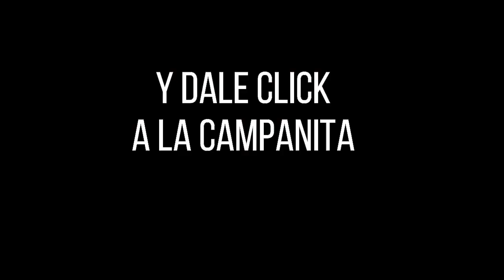Resultado CHONTICO NOCHE del domingo 26 de septiembre de 2021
Hola buenas noches, te presentamos los resultados de las loterías y chances en Colombia, vamos con el Resultados del Chance El Chontico noche del domingo 26 de septiembre de 2021.

Te presentamos el resultado de chontico millonario del domingo 26 de septiembre de 2021
Chontico Millonario juega todos lo dias sus sorteos son chontico dia chontico noche y super chontico que juega solo los domingo Resultados de los chaces Resultados de las loterias